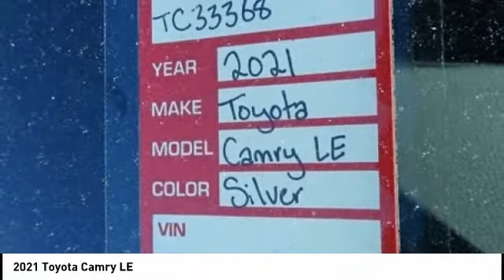2021 Toyota Camry Cedar Falls IA TC33368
2021 Toyota Camry LE

Don't miss this 2021 Toyota Camry. It's equipped with great features. You'll want to take this le sedan home. Make a great choice today.